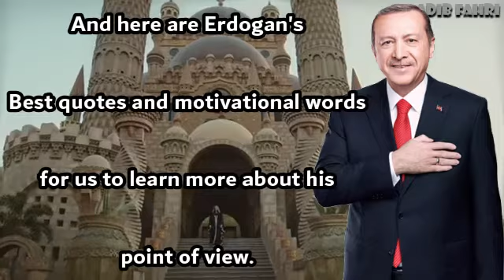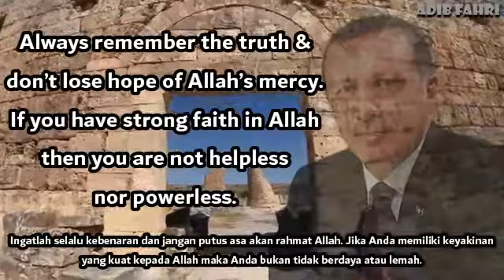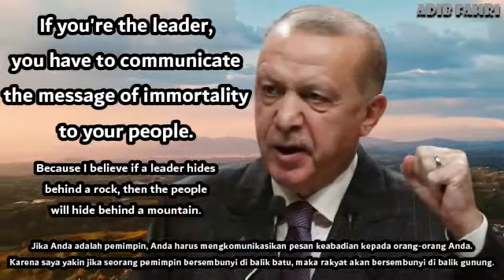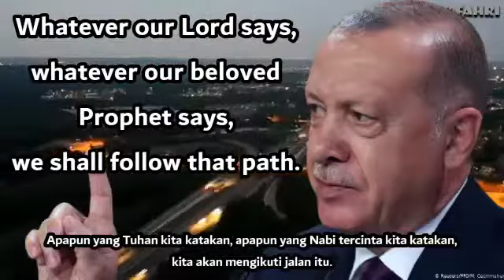RECEP TAYYIP ERDOGAN Best Quotes & Motivational Words In English & Bahasa Indonesia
Recep Tayyip Erdoğan was born in Rise, Turkey on 26 February 1954. He is a Turkish politician serving as the current President of Turkey. He previously served as Prime Minister of Turkey from 2003 to 2014 and as Mayor of Istanbul from 1994 to 1998. He founded the Justice and Development Party (AKP) in 2001, leading it to election victories in 2002, 2007, and 2011 before being required to stand down upon his election as President in 2014. Coming from an Islamist political background and self-describing as a conservative democrat, he has promoted socially conservative and populist policies during his administration. Erdoğan took the oath of office on 28 August 2014 and became the 12th president of Turkey. A polarizing figure, he is known for his crackdowns on dissidents.
Bahasa Indonesia:
Recep Tayyip Erdoğan lahir di Rize, Turki pada 26 Februari 1954. Dia adalah politikus Turki yang menjabat sebagai Presiden Turki saat ini. Dia sebelumnya menjabat sebagai Perdana Menteri Turki dari tahun 2003 hingga 2014 dan sebagai Walikota Istanbul dari tahun 1994 hingga 1998. Dia mendirikan Partai Keadilan dan Pembangunan (AKP) pada tahun 2001, memimpin kemenangan pemilu pada tahun 2002, 2007, dan 2011 sebelum diwajibkan untuk mundur setelah pemilihannya sebagai Presiden pada tahun 2014. Berasal dari latar belakang politik Islamis dan menggambarkan dirinya sebagai seorang demokrat konservatif, ia telah mempromosikan kebijakan konservatif dan populis secara sosial selama pemerintahannya. Erdoğan mengambil sumpah jabatan pada 28 Agustus 2014 dan menjadi presiden Turki ke-12. Sosok yang terpolarisasi, dia dikenal karena tindakan kerasnya terhadap para pembangkang.

Mohon di koreksi jika ada kesalahan tata bahasa, pengucapan atau hal lain dalam video saya. 👇 Komentar, kritik & saran yang membangun akan sangat di apresiasi. THANKS 😊🙏